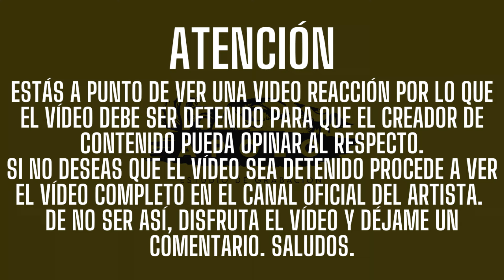Kany García, Carin Leon - Te Lo Agradezco || Vídeo Reacción || José Ortíz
¡Que onda gente, ¿cómo están?!
Yo soy José Ortíz y bienvenidos a mi canal.

El día de hoy vengo a reaccionar al tema de Kany García, Carin Leon - Te Lo Agradezco

Yo soy José Ortíz y nos vemos en el próximo vídeo.